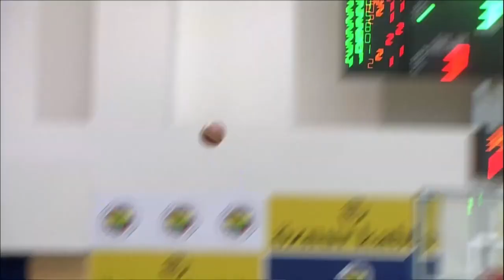Satou Sabally with 30 PTS! Fenerbahce Oznur Kablo - ZVVZ USK Praha | Highlights - ELW 2020/21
Enjoy the highlights of the game between Fenerbahce Oznur Kablo and ZVVZ USK Praha of the EuroLeague Women 2020/21!